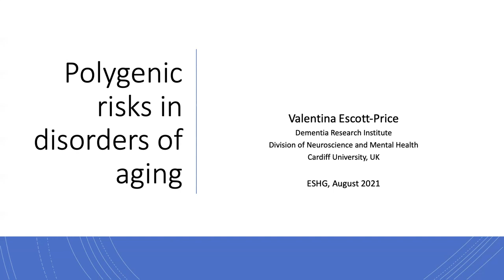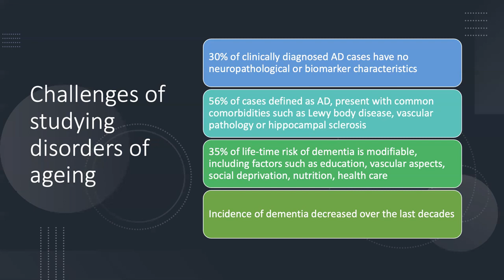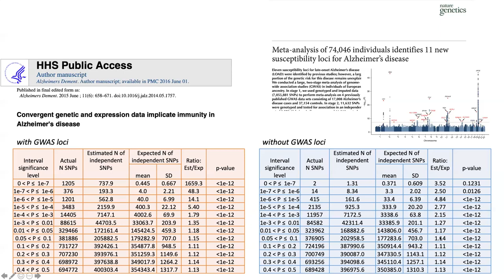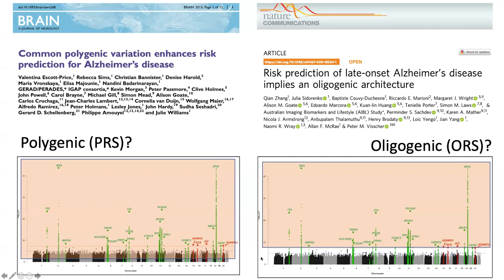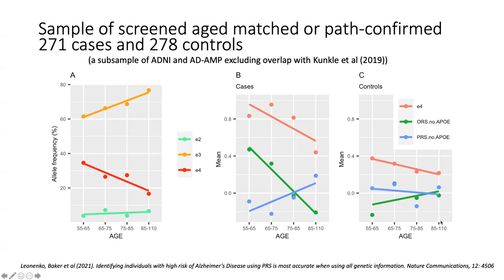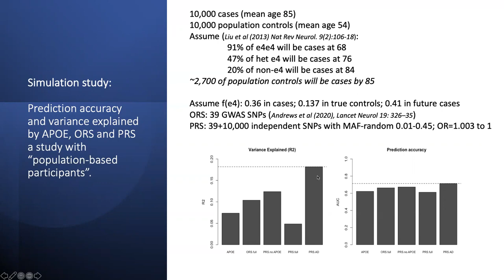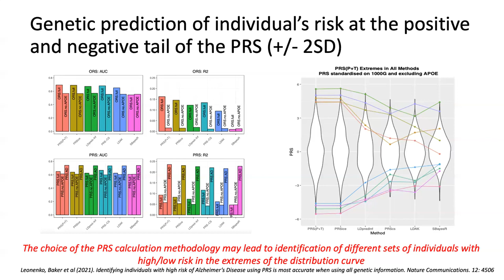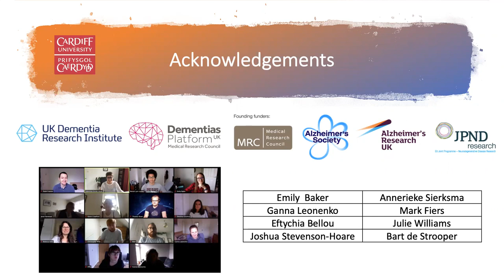Scientist Stories: Valentina Escott-Price, Polygenic Risks in Disorders of Aging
Valentina Escott-Price is a Professor in Biostatistics and Bioinformatics at the UK Dementia Research Institute's centre at Cardiff University. She uses computational approaches to make sense of increasingly large datasets generated by genetic, clinical and laboratory studies into dementia. She is aiming to identify key drug targets and to redefine how Alzheimer's disease and other dementias are diagnosed in the future.

Valentina leads DPUK Work Package 27a in the Experimental Medicine Incubator's Neuroimmunology theme: Polygenic risk and inflammatory pathways.